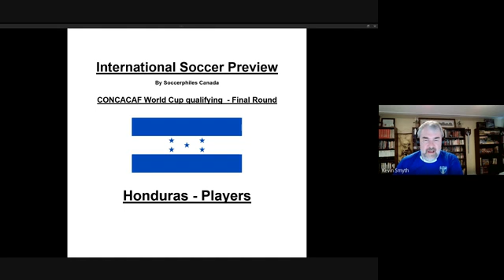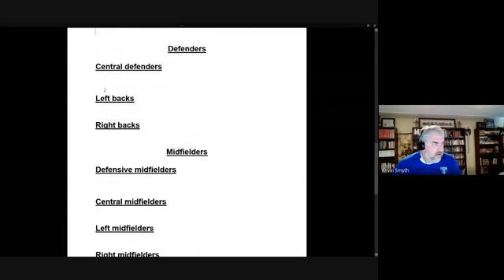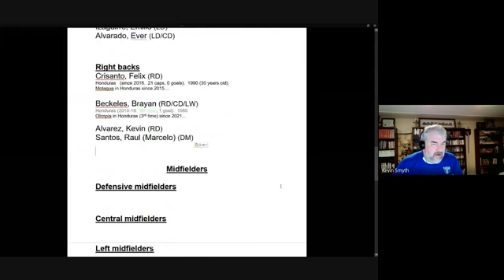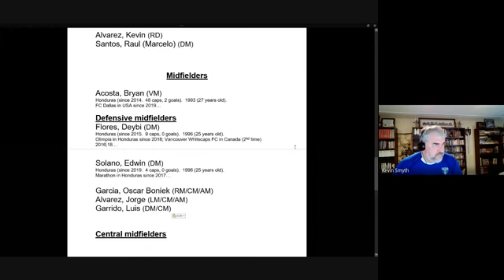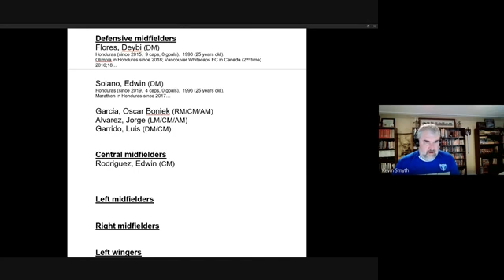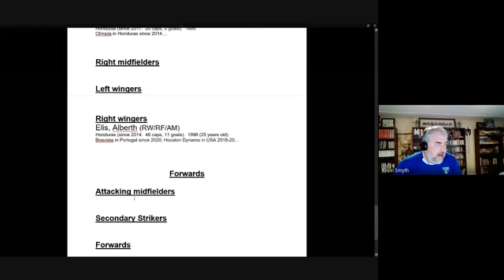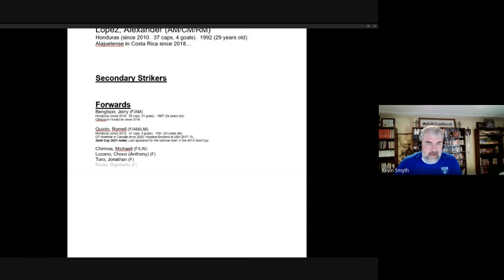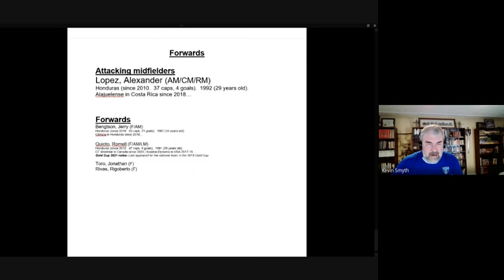Honduras Players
This video previews the players of Honduras for the upcoming final round of World Cup qualifying in the CONCACAF region.

It is organized according to position.  Although this is somewhat artificial because players do shift position, it is helpful in organizing the discussion and in creating a template in our minds.

The video aims to talk about the main candidates for each position, including mention of some of the bigger names who are exiting the team and some who are incoming.

Those interested in this may also be interested in the team and separate player previews that we are doing for each of the eight teams involved in the final round of CONCACAF qualification.  .

We hope you enjoy watching or listening.